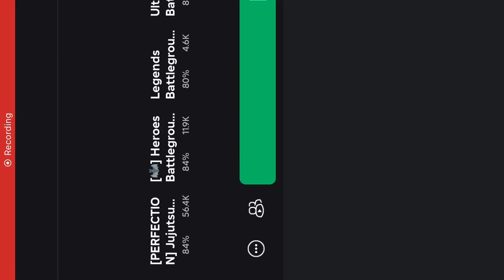I Just Found out ￼This New Op Martial artist Combo Using Toxics ￼￼￼ Strongest Battlegrounds￼